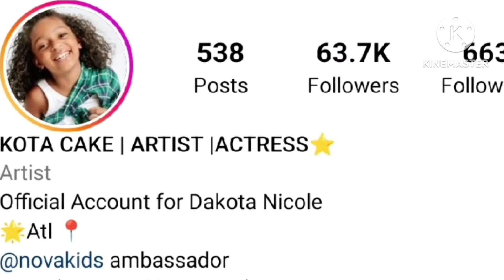Dakota Nicole (Kota Cake) Vs Chana Chanderland Lifestyle Comparison | Biography